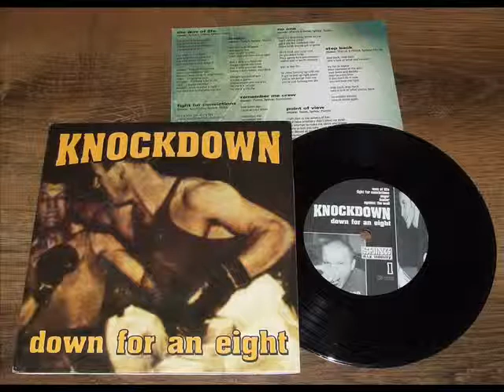Knockdown - Way of Life - Down For An Eight 7'' Shing Rec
Down For An Eight 7'' nagrano 14/15 listopada 1998 roku w "PJ STUDIO"
W składzie: Piotr - gitara, Maciek - bass, Radek - perkusja i wokal
w "Remember Me Crew" na wokalu Sebastian
w "Leader" na wokalu dodatkowo Piotrek CxCx
chórki - Knockdown, Bogadan i Herman (Working Class Heroes)  i Piotrek CxCx